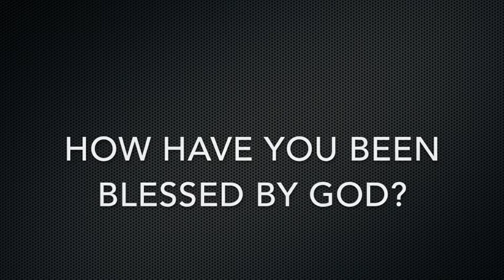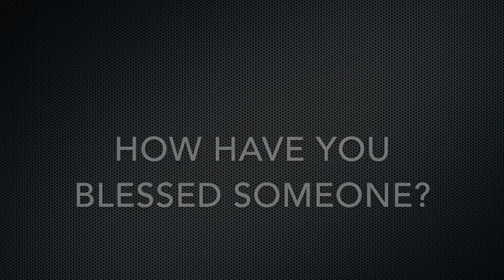Kaleo Sunday 11 29 20